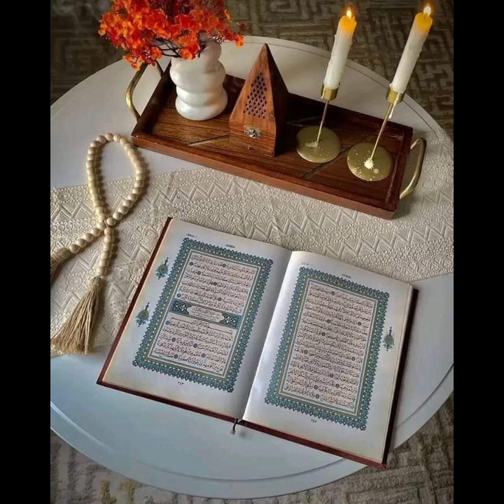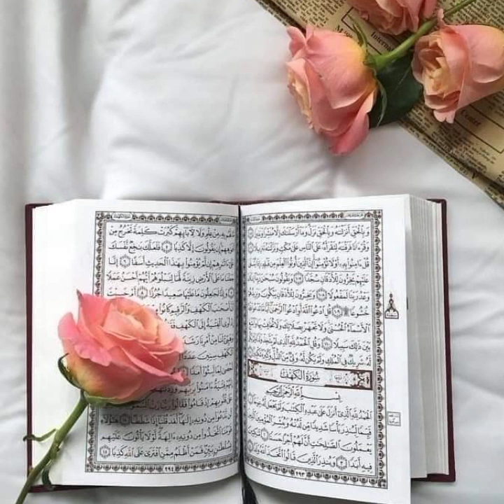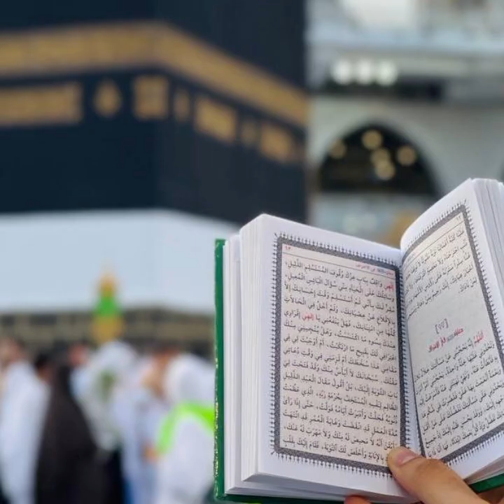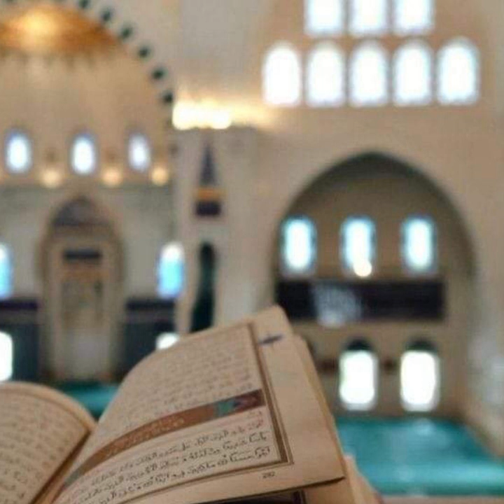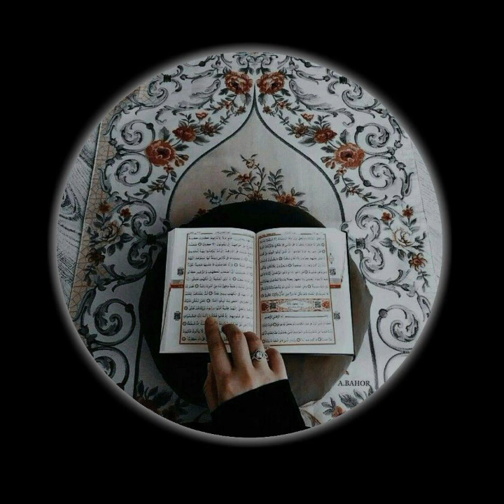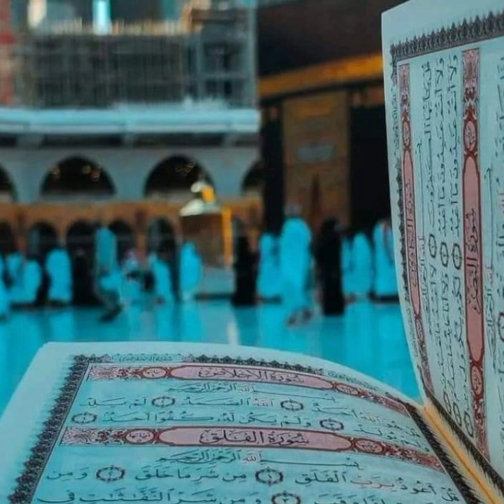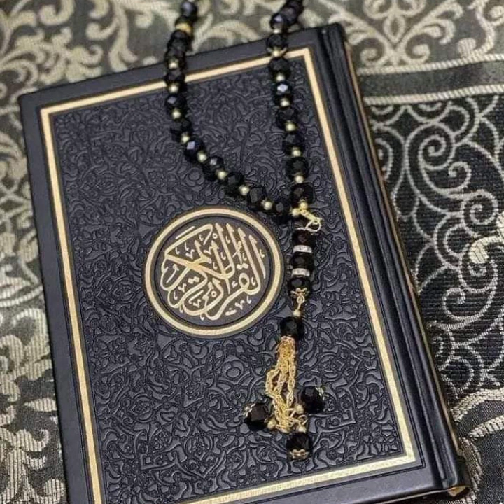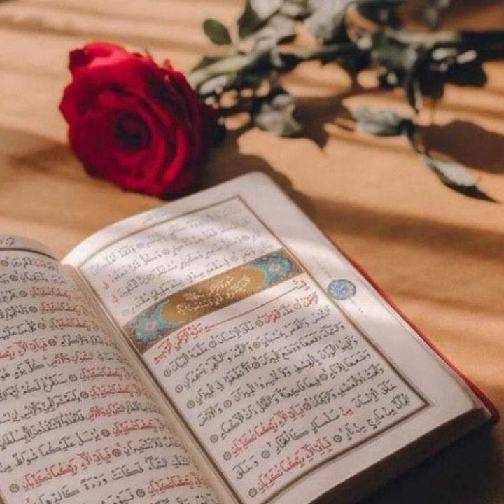Surah Yaseen ki Tilawt Must Beautiful Quran Recitation Islamic Dua status Beautiful Islamic Dua